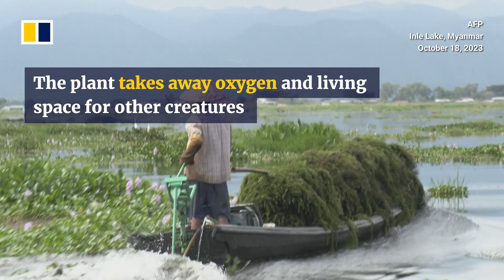Unesco floating farms choke lake in Myanmar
Myanmar’s second-largest body of water, Inle Lake, is a Unesco biosphere reserve that was once a tourist attraction renowned for its stilt houses and fishermen who use their legs to row their boats. But now, floating farms have become ubiquitous and a major source of income for people living in the area. However, fishermen are warning that the farms are gradually choking the life out of Inle Lake as they cover more surface area and put harmful chemicals into its waters.